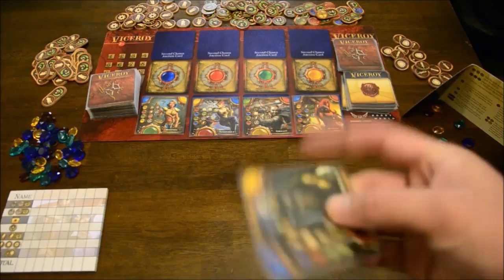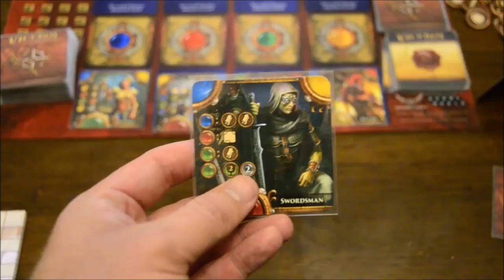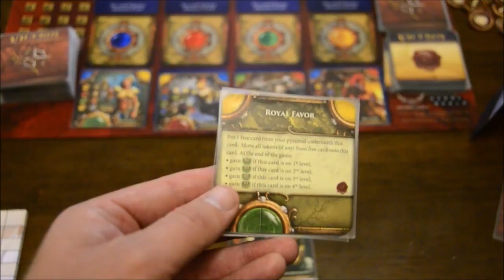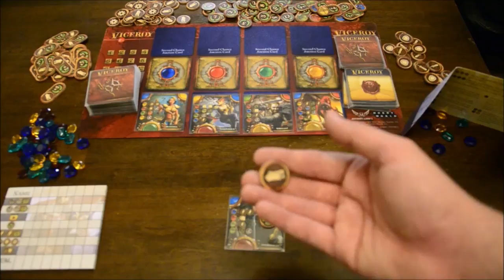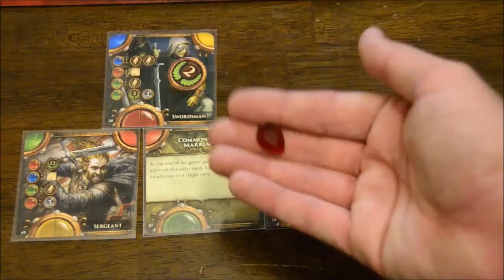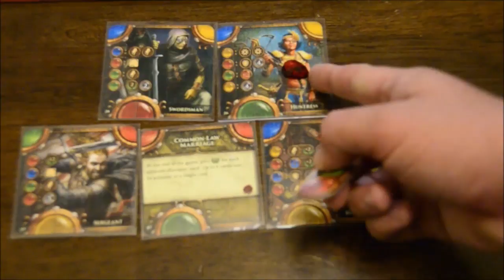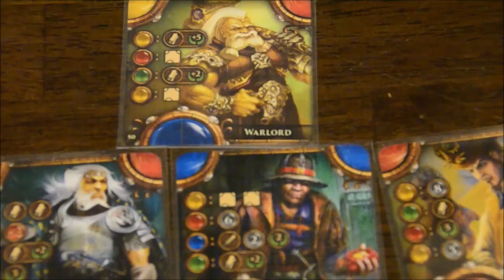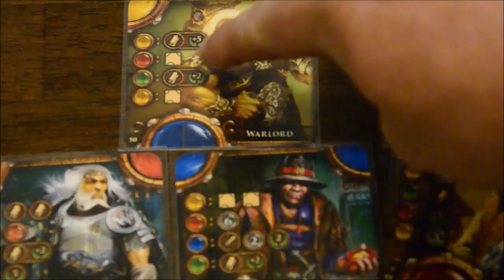Viceroy review [revised] - Board Game Brawl